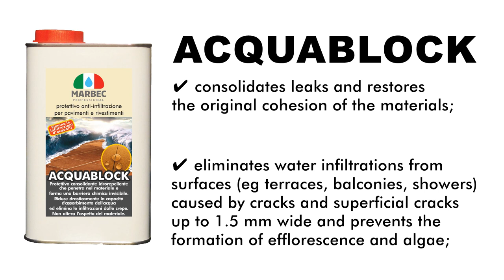How to protect floors and walls from water infiltration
Tutorial: how to treat surfaces and make them protected from infiltrations
ACQUABLOCK is a water-repellent anti-infiltration consolidating protective for stone materials: cotto, stone, marble, cement, mineral plaster, porcelain tiles and ceramic materials.
ACQUABLOCK:

✔ can be used on both internal and external surfaces;

✔ forms an invisible chemical barrier that drastically reduces the water absorption capacity;

✔ consolidates the joints and restores the original cohesion of the materials;

✔ eliminates water infiltration from surfaces (e.g. terraces, balconies, showers) caused by cracks and surface cracks up to 1.5 mm wide and prevents the formation of efflorescence and algae;

✔ has excellent resistance to aging, trampling and atmospheric agents;

✔ does not create films on the surface and does not alter the appearance of the material. It does not turn yellow;

✔ maintains the original permeability to water vapor.